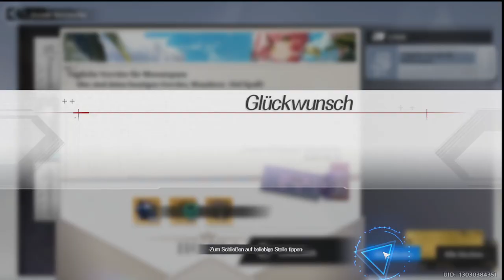Let's play Tower of Fantasy Part 42